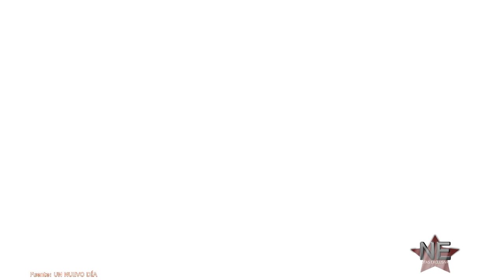El Güero Castro no descarta tener relación con una actriz